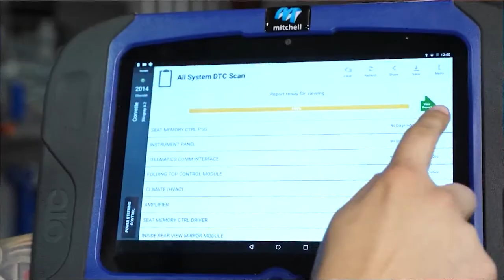Ken Holloway I'm Leaving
Ken Holloway performs "I'm Leaving" at King of the Road Productions in Beaumont, TX.